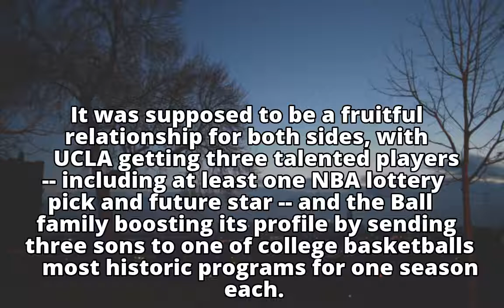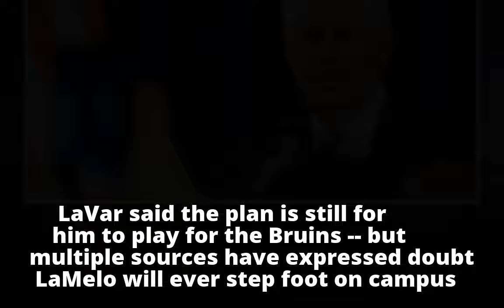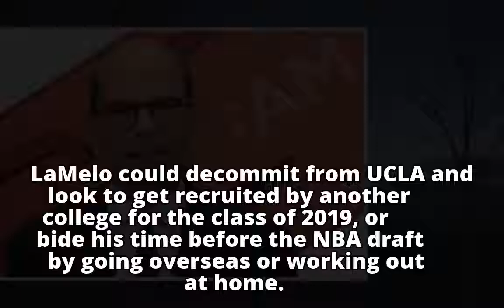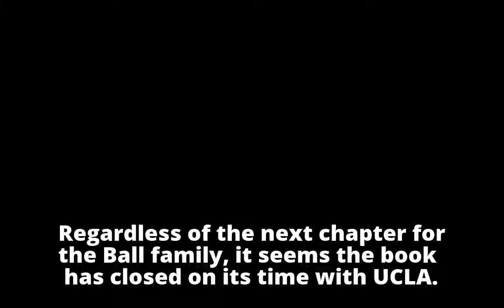The wild ride of the Ball family at UCLA seems to be over - ABC News